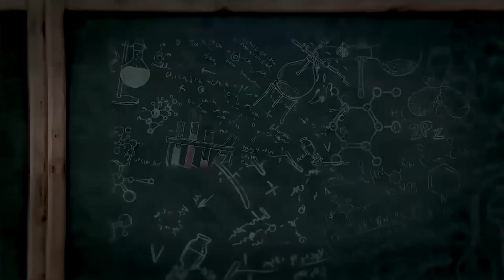Chandrayaan-3 inspired MSians to dream big and thank our Heroes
In this video, you will see how our students from MS Education Academy share their views and feelings about the successful landing of Chandrayaan-3 on the South Pole of the Moon. They explain the significance and challenges of this mission, and how it has motivated them to pursue their passion for science and technology. They also express their admiration and gratitude for the scientists and ISRO team who made
this historic achievement possible, and who have made India proud by becoming the fourth country to land on the Moon and the first to land at the South Pole. Watch this video to witness the enthusiasm and excitement of our students, and join us in celebrating this glorious moment for our nation. Jai Hind!